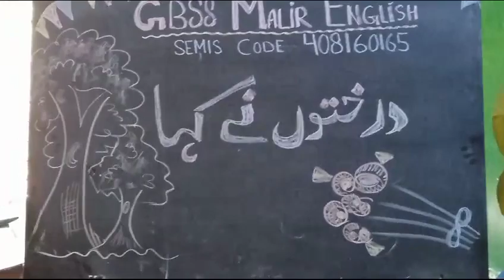October 23, 2023